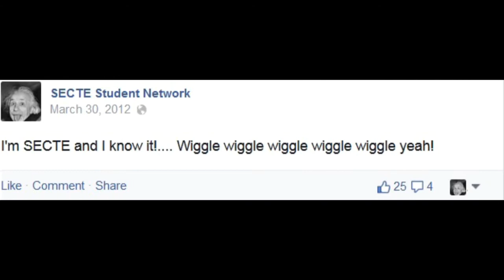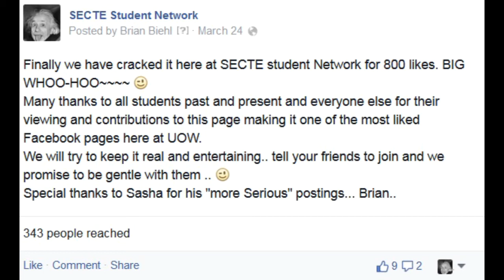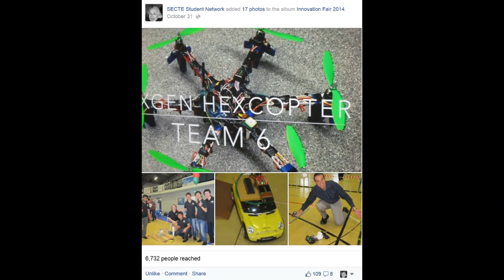SECTE Student Network Facebook Page - Journey to 1000 Likes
Come on a journey to see the great jokes and wisdom the SECTE Student Network Facebook page provided since its inception. Some great memories!!!